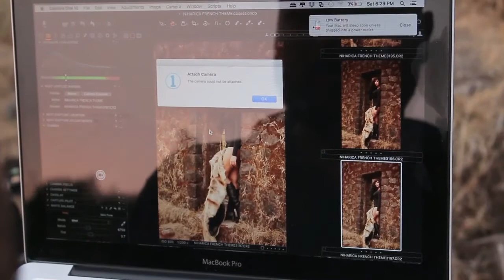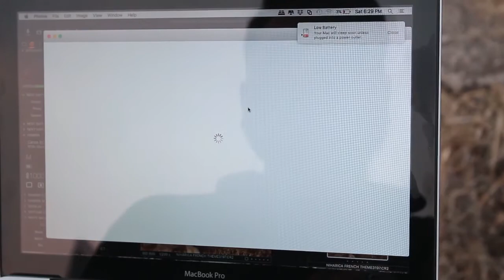Niharica Raizada's photoshoot for upcoming French film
Niharica Raizada who is currently busy shooting for her upcoming film 'Total Dhamaal' said she will soon start shooting for her debut French film.
The actress was spotted at a photoshoot by Anuj Shah for the upcoming French film.  Niharica born in Luxembourg said she felt like she went back to her roots while doing the French themed shoot. "Anuj is absolutely brilliant in Fashion, portrait and beauty photography. I love working with him and this location is lovely as well. This photoshoot made me feel like going back to my roots. Meghan was my hairstylist Vinay was my makeup artist. And without the three of them I wouldn't look so beautiful. So really I love my team and lots of love to Anuj, Meghna and Vinay."
Video Editing: City Air News
Video: City Air News